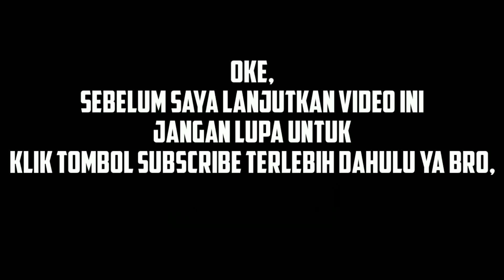MANUK CILIK GAYA - KOLIBRI NINJA GACOR NGOBRA SI DADA MERAH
Merawat burung itu seperti mengerti kemauan cewek harus peka dan telaten, kita butuh perjuangan terkadang juga harus mengalahkan ego kita
begitu juga dengan burung kolibri...
intinya tiada yang instan untuk hasil yang memuaskan... jangan melihat dada kolibri namun lihatlah mental dan ocehannya

enjooooy watching brother 😎
Mari berteman di Instagram 🤝
➡️📝bisa tanya jawab diskusi dan request video seputar konin langsung saja caci maki di kolom komentar bawah 🆓🆓
Salam AW CHANNEL 💥💥💥💥 Mantaaaab 👋🤠👍
TERIMAKASIH, SEMOGA VIDEO INI MENGHIBUR DAN BERMANFAAT 🙏